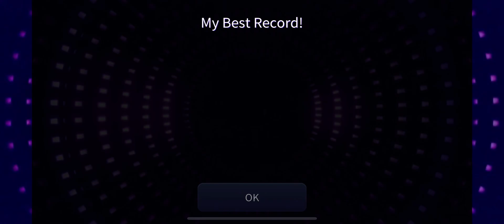Kei (케이) Cry | 3 Stars Hard Mode | SuperStar WOOLLIM